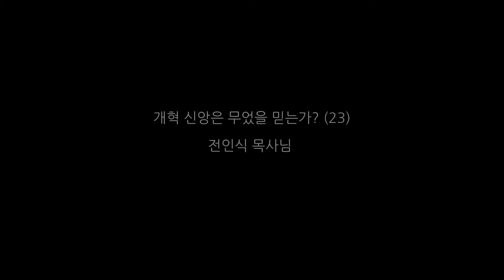개혁 신앙은 무엇을 믿는가? (23)